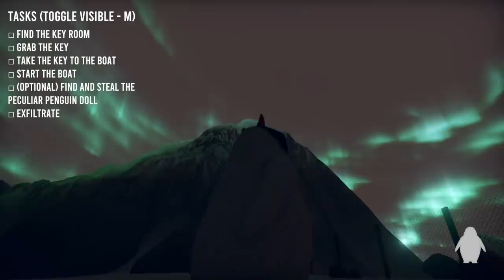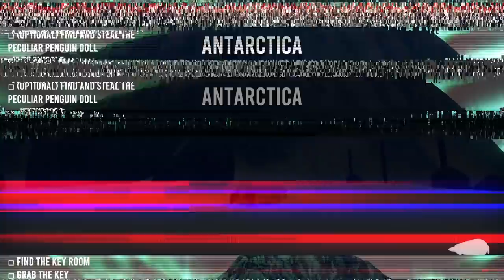THIS GAME IS WAY BETTER THAN IT SHOULD BE! | Penguin Heist (w/ H2O Delirious & Squirrel)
@Dead Squirrel
@Bryce Games - Bryce McQuaid

Greensboro, NC
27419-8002